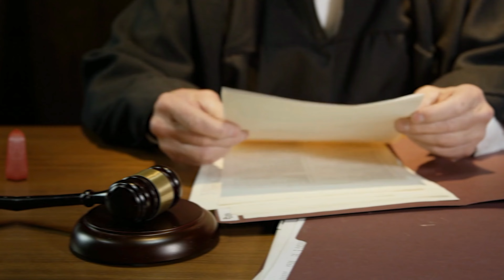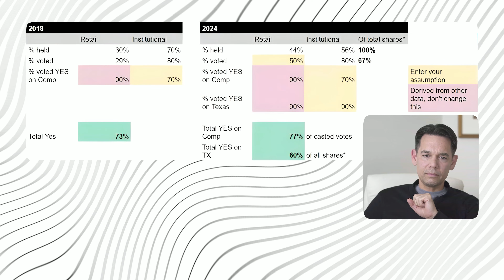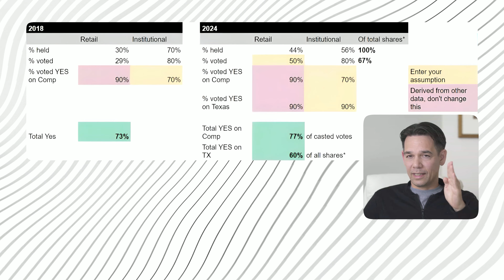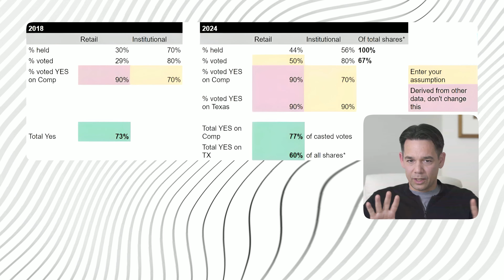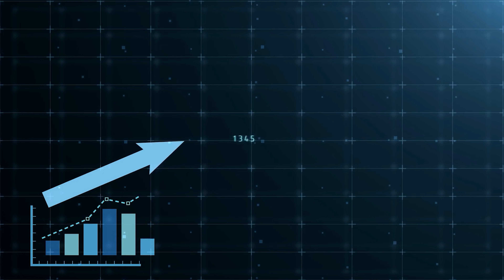How I made the MOST ACCURATE Tesla vote prediction in the world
First off, congratulations to Elon Musk for getting paid and a shoutout to Alexandra Merz for driving an unprecedented victory for the pioneers! 🚀 My precise prediction model not only allowed me to make significant gains but also highlights the importance of unbiased observation and constant calibration in predicting future trends. Follow me to stay ahead as Tesla embarks on an incredible journey with FSD, Optimus, and stock price movements.